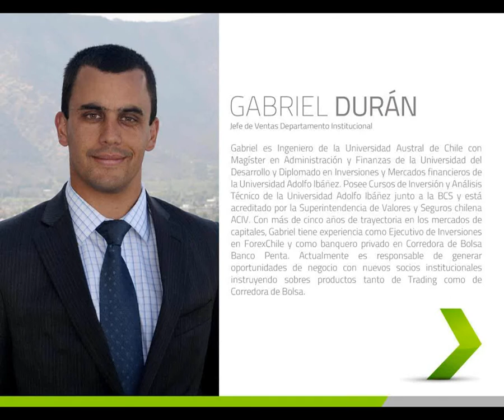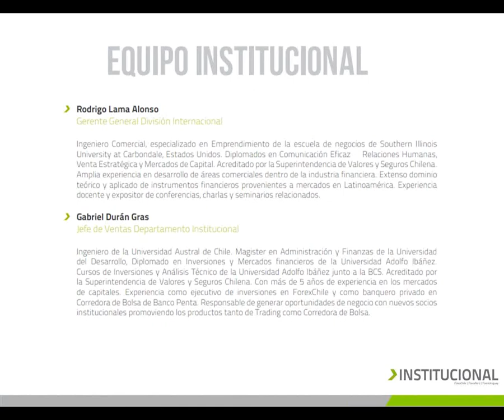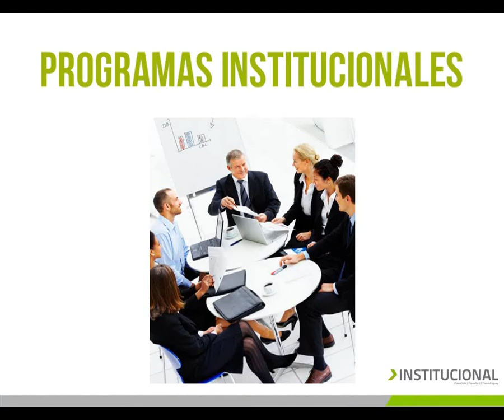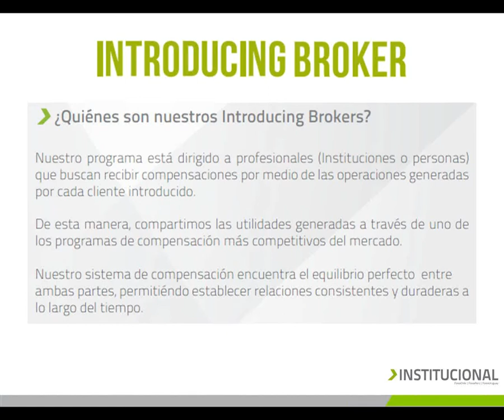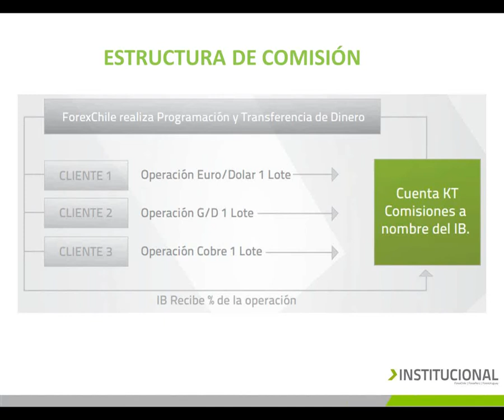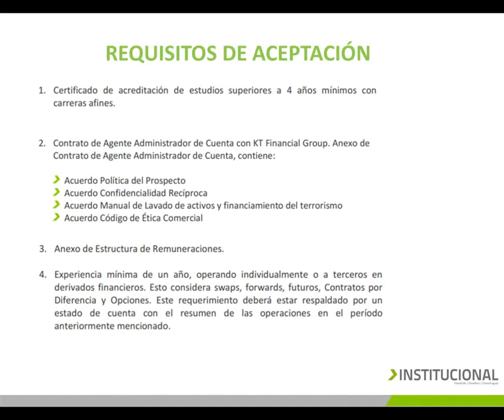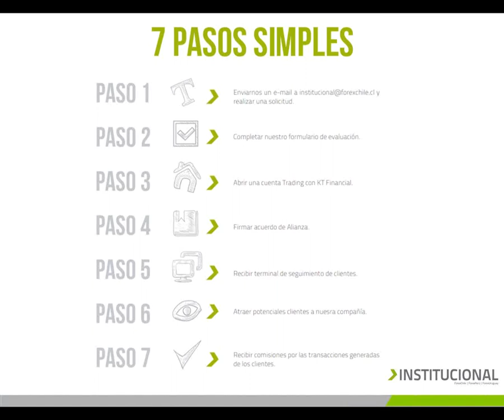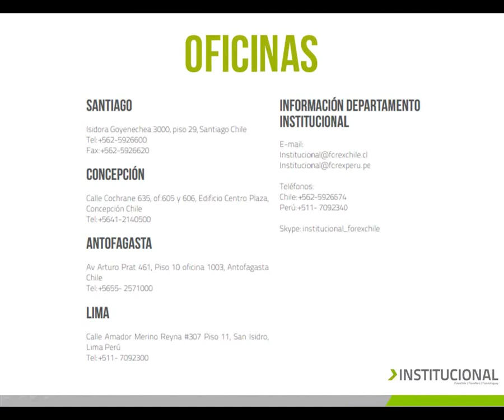Sé introducing bróker y gana comisiones con ForexChile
Agregamos valor a tu negocio a través de nuestros programas de Introducing Broker, programa de White Label y administración de cuentas.